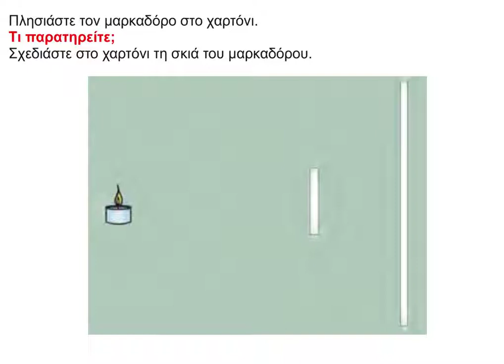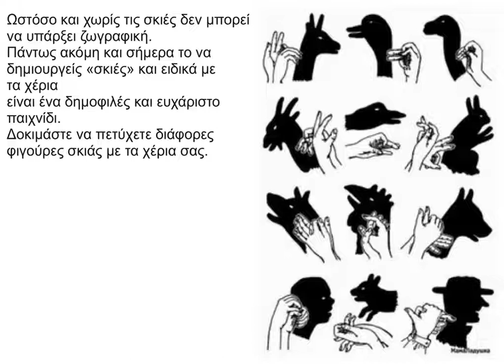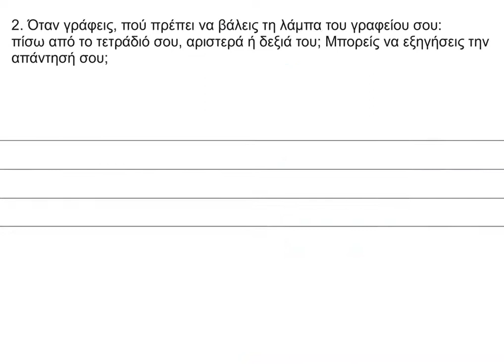33 Φως και σκιές